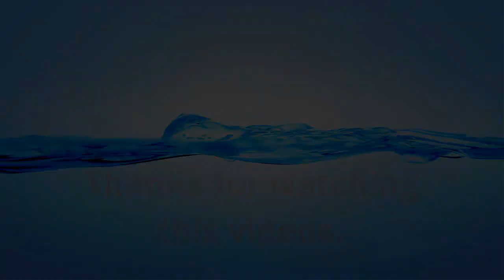BEAUTIFUL HANDMADE CRAFTING OUT OF COFFEE CUPS & SAFTY PIN | DECORATION IDEAS